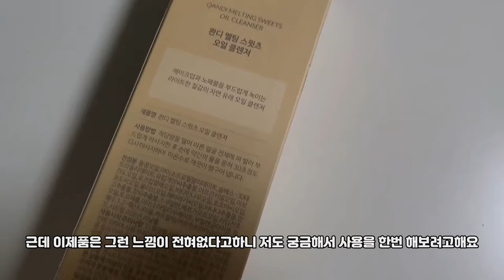블랙헤드/화이트헤드 제거하는 방법 내가 오일클렌징 을 써야하는 이유!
이번영상은 오일클렌저를 사용해야하는 이유와 제가 추천하는 클렌저랍니다:)
화이트헤드 블랙헤드 다들 고민이잖아요!?? 이영상이 도움이 되었으면 해요!

- 이영상은 업체로부터 이용권을 제공받아 솔직하게 제작되었습니다